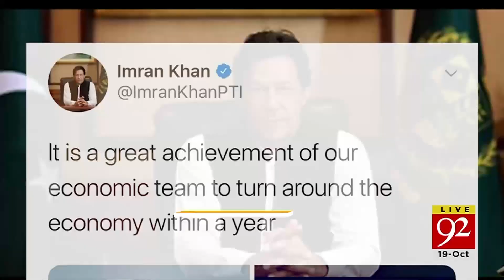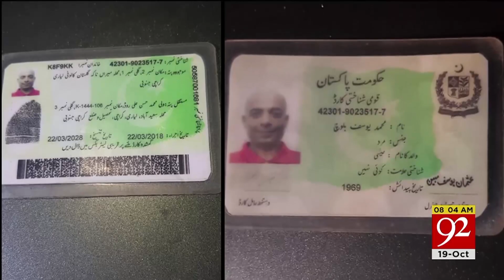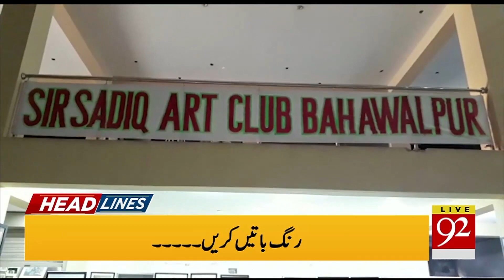News Headlines | 8 AM | 19 October 2019 | 92NewsHD